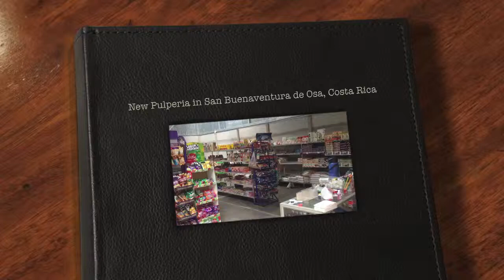New Pulperia in San Buenaventura de Osa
San Buenaventura de Osa, Costa Rica (home to Las Villas de San Buenas) will have a new pulperia starting on Monday, July 15, 2013.